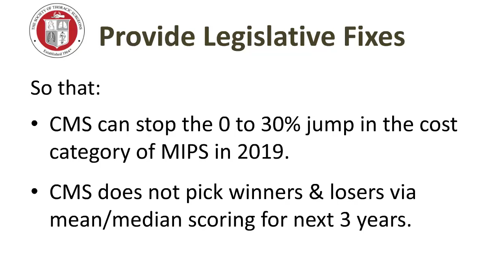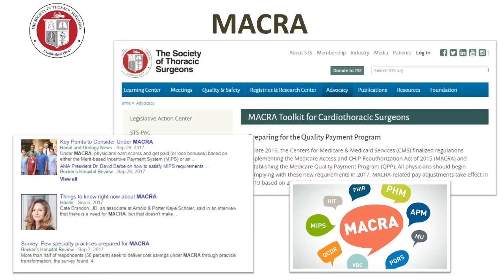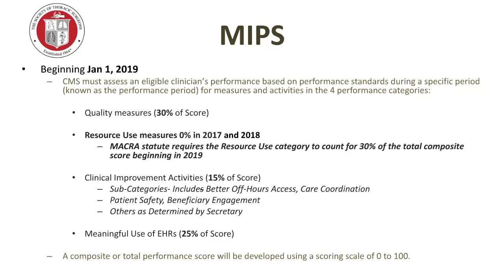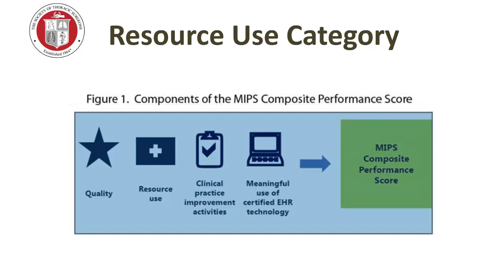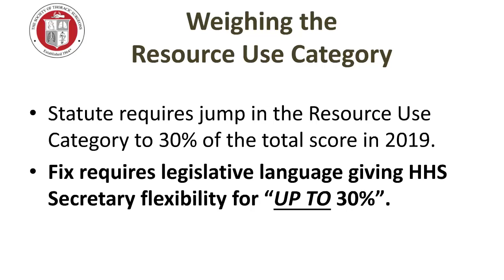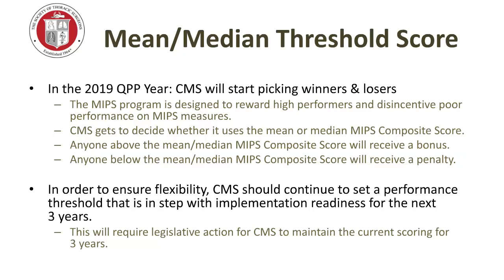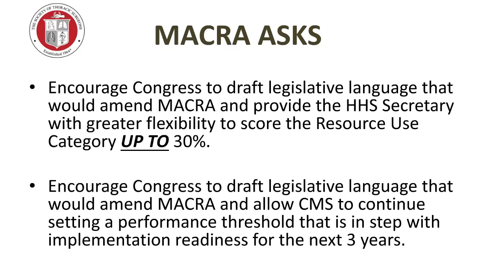Fall 2017 Legislative Fly-In: MACRA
MACRA: Legislative Fixes to Implementation Issues.

Audio by Raymond L. Singer, MD

After watching this webinar, learn about the other legislative asks in these additional webinars:

This advocacy training webinar series provides background information to prepare you to engage members of Congress and their staff members during the STS Fall 2017 Legislative Fly-In.